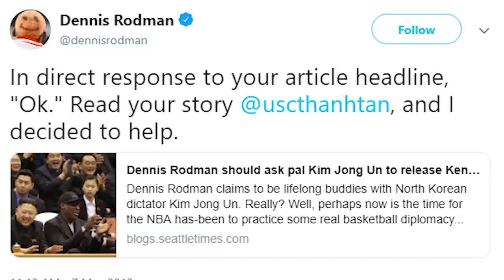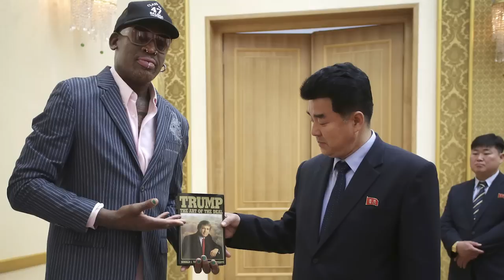The Bizarre Story of Dennis Rodman's Love for North Korea